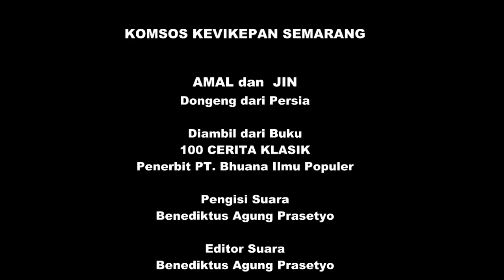AMAL DAN JIN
Dalam Rangka Menyambut Hari Komsos Sedunia ke 54
" Hidup menjadi Cerita " Menjahit Kembali Yang Terputus dan Terbelah
Komsos Kevikepan Semarang membuat sebuah karya Menariskan sebuah cerita menjadi video yang diambil dari 100 Cerita Klasik dengan Judul
"AMAL & JIN " Cerita dari Persia